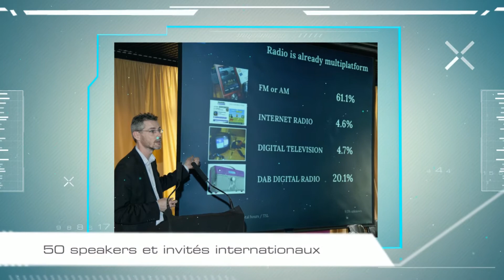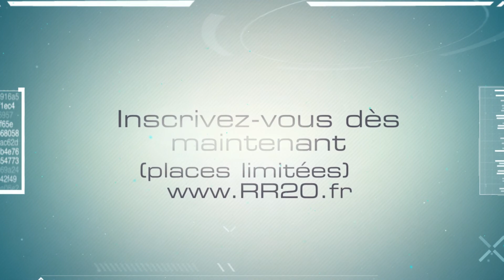Les IV Rencontres RADIO 2.0 Paris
Les IV Rencontres Radio 2.0 Paris se dérouleront le 13 octobre 2014 dans le prestigieux Studio 105 de la Maison de la Radio de Radio France.

Organisateurs : Nicolas Moulard / Actuonda, Xavier Filliol / Editions de l'Octet, Radio France, Ina Expert

Partenaires :
- Partenaires Platinum : Mediametrie, Limelight
- Autres Partenaires : Music Story, Triton Digital, Targetspot, RCS, Spotify, Netia, Deezer, Kantar
- Partenaires Média : La Lettre Pro de la Radio, RadioPub, Media +, Edition Multimedia, Satellinet, French Web
- La Radio des Rencontres : Broadcast Associés, Radioline
Avec le soutien du Ministère de la Culture et de la Communication, Geste, ESML, Syrol, Sacem, UDA-Union des Annonceurs, IRMA, Salon de la Radio, URTI

Membres du Comité de Pilotage : Actuonda, Broadcast Associés, Deezer, Editions de l’Octet, Havas Media, INA, IndésRadio, irma, Kantar Media, Ministère de la Culture &amp; de la Communication, MédiaMétrie, Orange, Radio France, Radioline, RFI, RTL, Sacem , Spotify Targetspot , Triton Digital, UDA-Union des Annonceurs, Warner Music France.